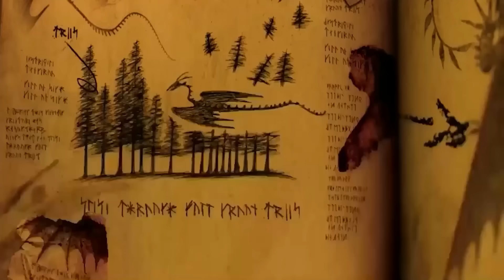HOW TO TRAIN YOUR DRAGON 4 Will Change Everything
About:
How to Train Your Dragon is a 2010 American computer-animated action fantasy film loosely based on the 2003 book of the same name by Cressida Cowell, produced by DreamWorks Animation and distributed by Paramount Pictures. It was directed by Chris Sanders and Dean DeBlois from a screenplay by Will Davies, Sanders, and DeBlois, and stars the voices of Jay Baruchel, Gerard Butler, Craig Ferguson, America Ferrera, Jonah Hill, Christopher Mintz-Plasse, T.J. Miller, and Kristen Wiig. The story takes place in a mythical Viking world where a young Viking teenager named Hiccup aspires to follow his tribe's tradition of becoming a dragon slayer. After finally capturing his first dragon, a kind known as a Night Fury, and with his chance at last of gaining the tribe's acceptance, he finds out that he no longer wants to kill the dragon and instead befriends it, and names him Toothless.

How to Train Your Dragon premiered at the Gibson Amphitheater on March 21, 2010, and was released in the United States five days later on March 26. The film was a commercial success, earning nearly $500 million worldwide. It was widely acclaimed, being praised for its animation, voice acting, writing, musical score, and 3D sequences. It was nominated for the Academy Award for Best Animated Feature and Best Original Score at the 83rd Academy Awards, but lost to Toy Story 3 and The Social Network, respectively. How to Train Your Dragon also won ten Annie Awards, including Best Animated Feature. How to Train Your Dragon is the first entry in what would become the multimedia franchise of the same name, which includes two more films—How to Train Your Dragon 2 (2014) and How to Train Your Dragon: The Hidden World (2019).